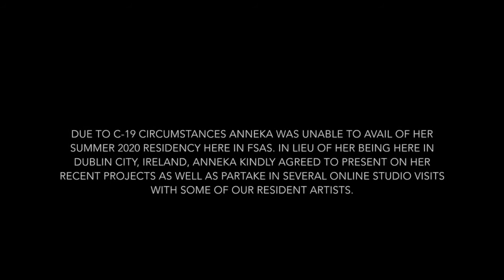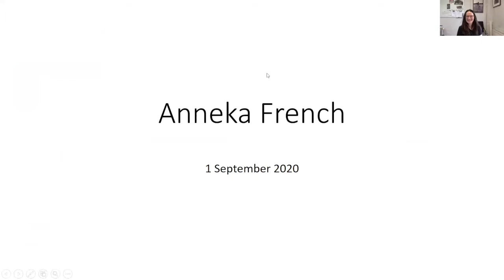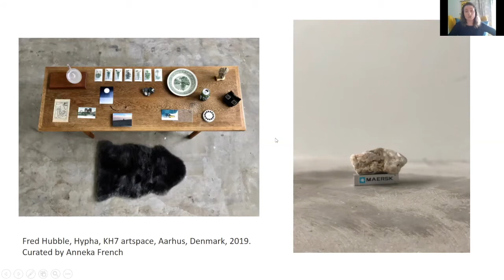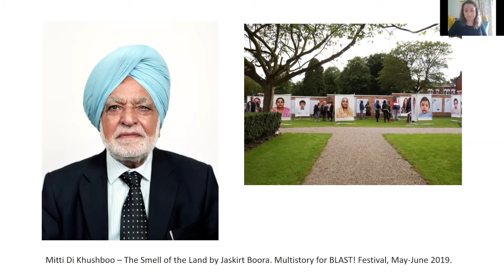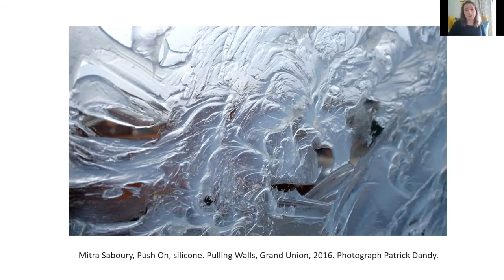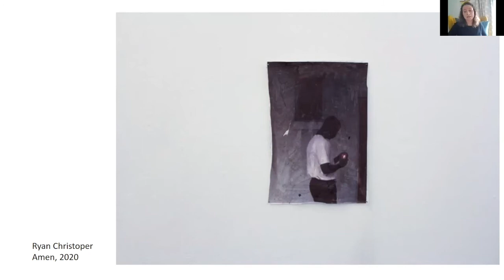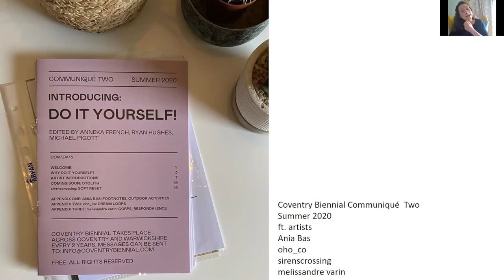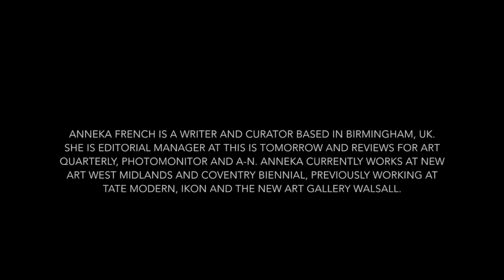Fire Station Artists' Studios - Anneka French - International Curator in Residence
Due to C-19 circumstances Anneka was unable to avail of her summer 2020 residency here in FSAS. In lieu of her being here in Dublin city, Ireland, Anneka kindly agreed to present on her recent projects as well as partake in several online studio visits with some of our resident artists.

Anneka French is a writer and curator based in Birmingham, UK. She is editorial manager at this is tomorrow and reviews for Art Quarterly, Photomonitor and a-n. Anneka currently works at New Art West Midlands and Coventry Biennial, previously working at Tate Modern, Ikon and The New Art Gallery Walsall. Recent independent curatorial projects include Frederick Hubble: Hypha at KH7 artspace, Aarhus, Denmark; exhibitions by Jaskirt Boora and Jon Tonks for BLAST!, Sandwell; Mitra Saboury: Pulling Walls at Grand Union, Birmingham, and a group exhibition at National Trust property, Croome, Worcestershire.

Anneka presented some of her research on place as it relates to the body (or is embodied) and on the motif of the vignette as place-portraiture. Anneka has explored these themes curatorially for some years through the exhibitions Fred Hubble: Hypha, KH7 artspace, Aarhus, 2019; Jon Tonks: Stories of Home, BLAST!, Sandwell, 2019; Jaskirt Boora: Mitti Di Khushboo – The Smell of the Land, BLAST!, Sandwell, 2019; Mitra Saboury: Pulling Walls, Grand Union, 2016. New research is enabling experimental writing and research that layers found text, archival research and short fiction. Current research considers the vignette in terms of its connections to histories of family and place, working on lyrics for a new choral performance.